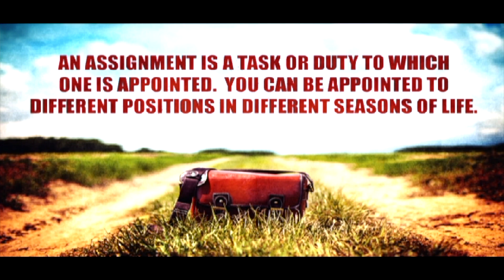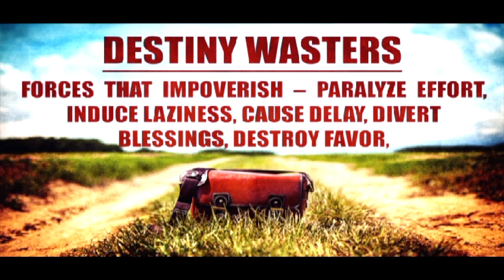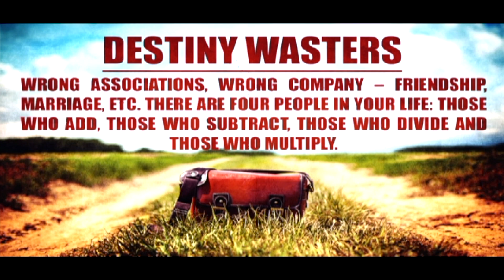The Potter's House of Fort Worth | Transformative People: Assignment Factors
Join Pastor Patrick Winfield and The Potter’s House of Fort Worth for the last sermon in their Transformative People series, “Assignment Factors.” It is a powerful message that can empower you as you take the next steps on your spiritual journey. Pastor Winfield’s hope is that you find the freedom to move into the places God has destined for you.

Rooted in Acts 16:6-10 and Acts 17:1-16, “Assignment Factors” opens with a simple truth: “You do not choose your assignments; your assignments choose you.” There is a difference between one’s purpose and one’s assignments. God’s purpose for you on Earth does not change, but your assignments, your tasks to which you’re appointed while living out your purpose, will change.

Pastor Winfield compares it to a classroom setting. A student’s purpose is to pass the class and graduate but to achieve that purpose; many assignments must be successfully completed. It is similar in our spiritual journey. If you feel like you’re stuck in a rut, like you haven’t moved on to the next level of your life, it may be because you haven’t fulfilled the assignment God gave you. Our graduation is contingent on our obedience to God in the present. Living out our destiny requires listening to and following God. This means that we need spiritual discernment so that we can understand our assignments.

The passages in Acts 16 and 17 references the Apostle Paul’s second missionary journey. He finds that for various reasons he can’t go where he originally planned to go. God then gives him a vision of a man calling him to Macedonia, asking for help. Paul has the spiritual discernment to recognize his assignment from God, and he remains focused on it. Pastor Winfield warns that losing one’s focus can bring exhaustion, frustration, and result in becoming burned out. He reminds us that our only requirement is to focus on God, on His purpose, and on the assignments He gives us within that purpose.

Pastor Winfield then delivers three truths about spiritual assignments:

1) Assignments are assistance oriented: This means that your task is not for you; it’s for someone else. The grace God bestows on you is so that you can help others. Likewise, God will enable others will help you. As Pastor Winfield says, “assist to be assisted.”

2) Assignments have people attached to them: Paul’s second missionary journey opened up new opportunities, and as a result, although his journey had unique trials of its own, Paul blessed others as he fulfilled his mission.

3) Your assignments have enemies: In the midst of Paul’s journey, some people who disagreed him became so angry that they chased him from town to town. This illustrates that sometimes when you say “yes” to God, others may say “no” to you. Fulfilling your assignment doesn’t necessarily mean you won’t face obstacles. The good news is, however, that these people never caught up with Paul. Paul continued to follow God’s guidance, and this obedience kept him safe from the people who meant to do him harm.

Pastor Winfield then gives wise advice on what he calls “Destiny Wasters,” things that will keep you from fulfilling your purpose:

1) Forces that incapacitate: e.g. sickness, etc.

2) Forces that impoverish: forces that paralyze effort, induce laziness, cause delay, divert blessings, destroy favor. He makes a point of stressing that unforgiveness is one force that can paralyze you; you can’t move if you’re stuck in bitterness and disappointment.

3) Forces that switch your dreams: You may be afraid of or moved by people’s opinions. This can lead you down the wrong road. Don’t let people change your mind or deter you from following God’s assignment.

4) Forces that sell, buy or steal your destiny: “Beware of people who want what you have versus what God has for them.”

5) Forces that corrupt through sex, drugs, or other addictions. Don’t submit to these dangerous influences. Dismiss whatever keeps you from fulfilling your purpose.

6) Wrong associations and wrong company: There are four types of people in life. Some people add, others subtract. Some people multiple, others divide. Discern who is who and ask God for wisdom.

7) Wrong confessions: Words spoken over you (vows, decrees, enchantments, and divinations) have an effect on your life. Ignore what is spoken over you that does not agree with God’s Word. God’s Word is more powerful than anything the enemy can say. Praise also counters attack, so fight back with praise.

Remember, God expects obedience. Ask God what He wants you to do, then listen and obey. God will lead, enable and protect you as you fulfill your assignments. Watch the full message from Pastor Winfield and The Potter’s House of Fort Worth, “Assignment Factors.”